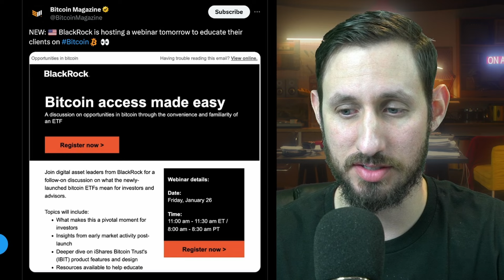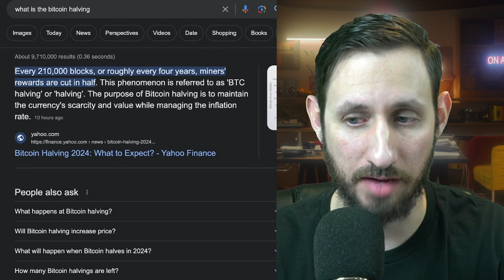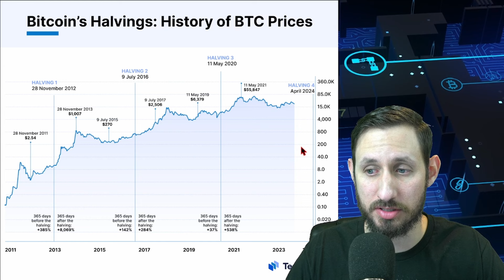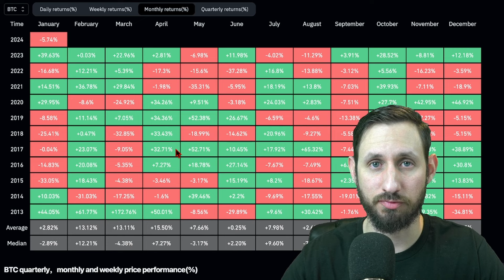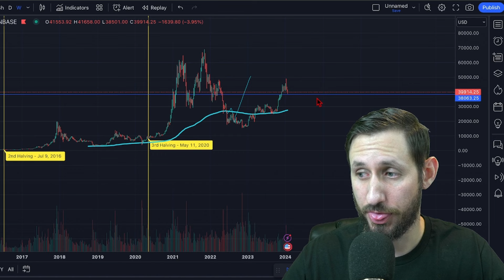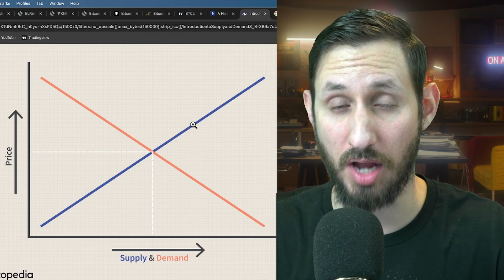Bitcoin Halving: Why is it important?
Crypto trends and cryptocurrency news daily